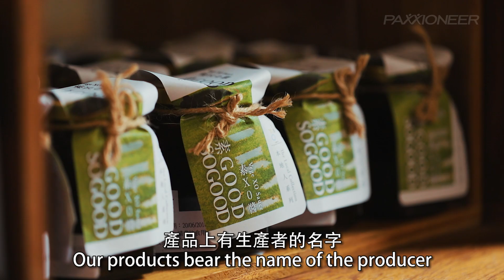Paxxioneer Takes You to Lantau’s Secret Garden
Free from pollution and noise, with pristine landscape and views in different seasons. Does such place exist in Hong Kong? Yes — meet Alan here in Yi O!

Alan works with some indigenous villagers of Yi O to revive the rice paddies in a bid to preserve Hong Kong’s farming landscape and endemic rice species. It also creates opportunities for more versatile rural economy.

This project surprisingly attracts people from all walks of life, including university graduates and technical professionals, to come here to live a life close to nature. Their visions towards life, development of urban rural areas, sustainability and so on are perfect study cases of life education, firm training and policy study.